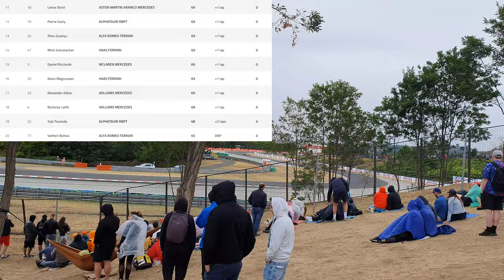F1 2022 Hungaroring - Race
Verstappen wins Hungarian Grand Prix to extend title lead